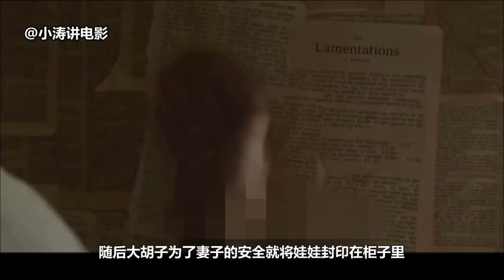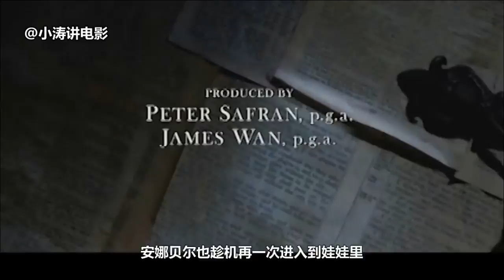胆小者看的恐怖电影解说：几分钟看完美国恐怖电影《安娜贝尔2》